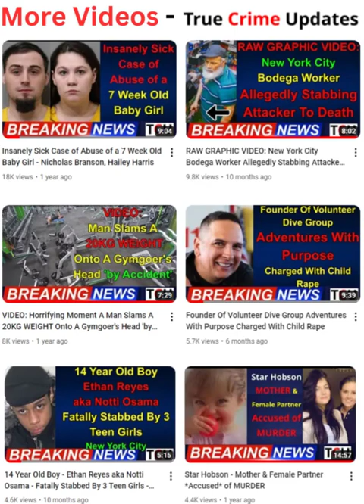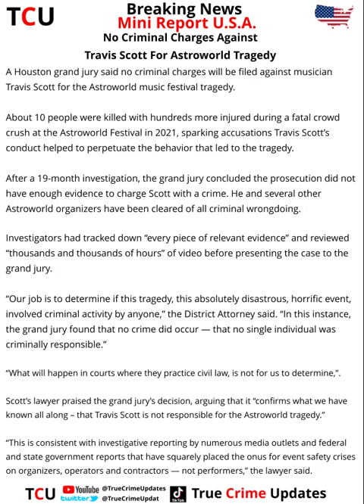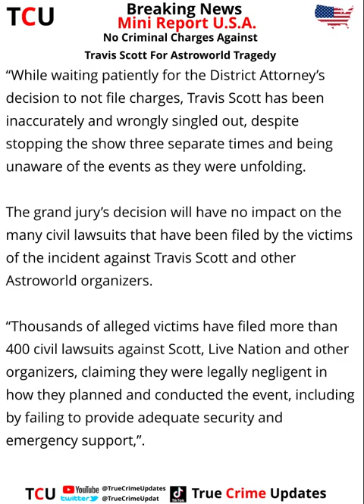No Criminal Charges Against Travis Scott For Astroworld Tragedy